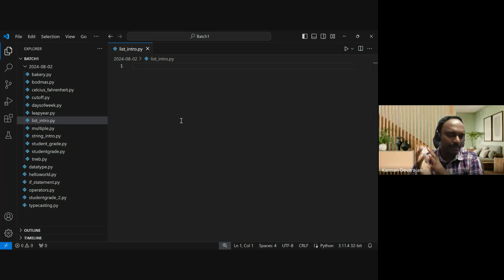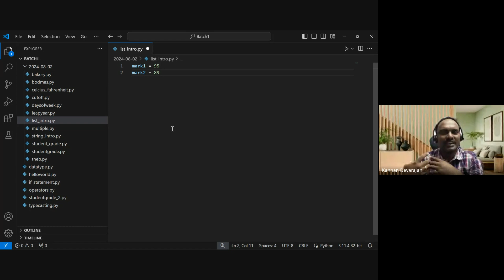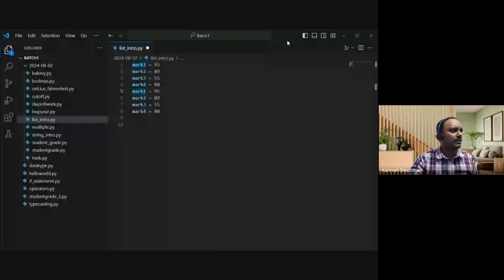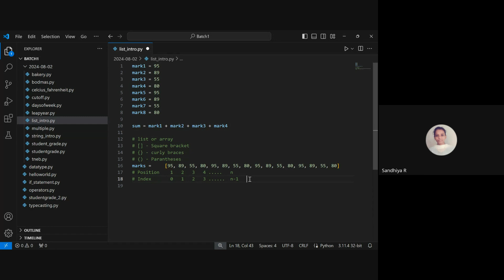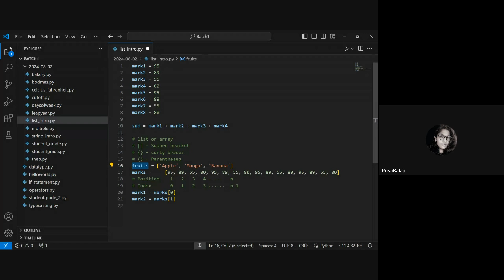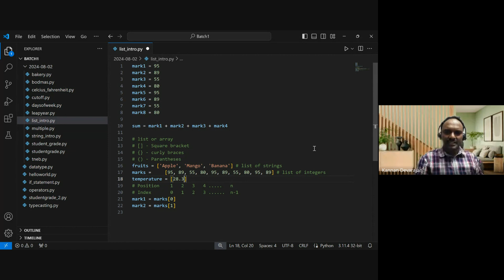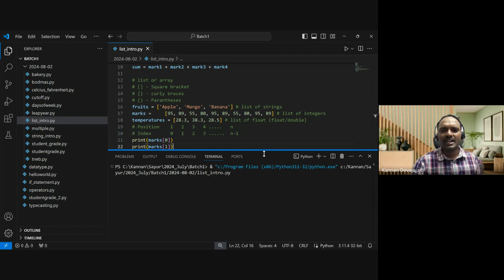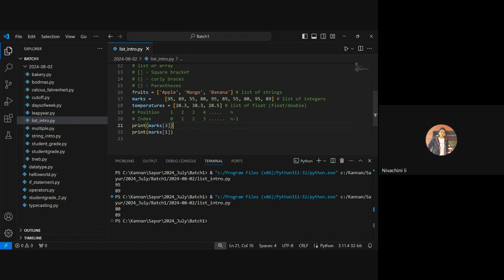Python - Introduction to list (in Tamil)